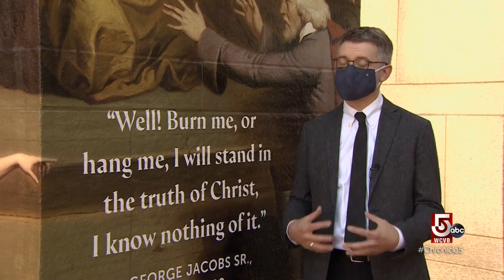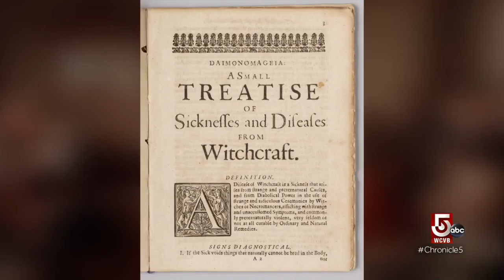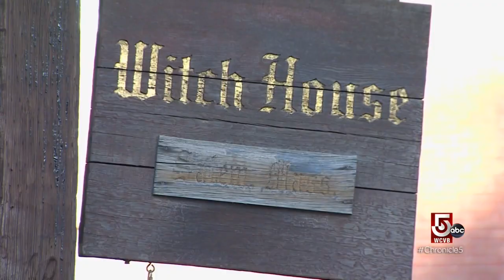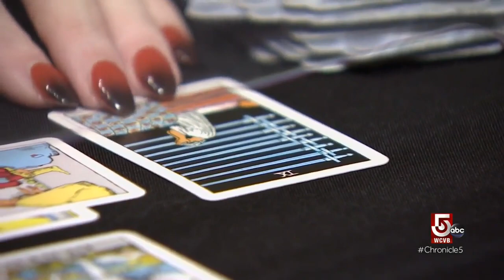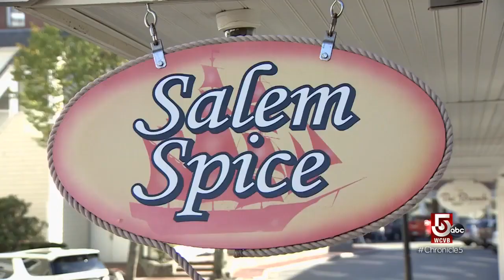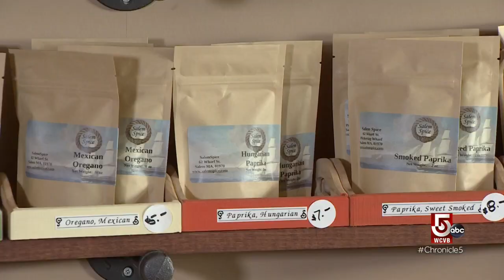Centuries-old history lives on in Salem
Fall Fun Seg 3 10/15/21